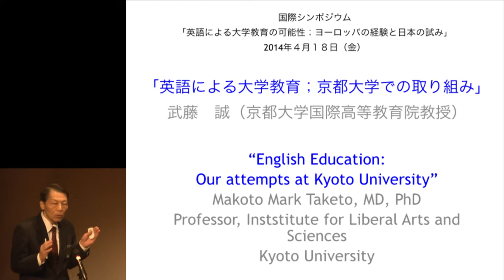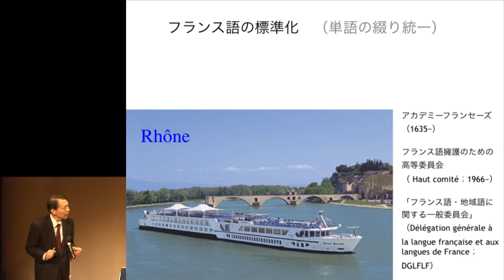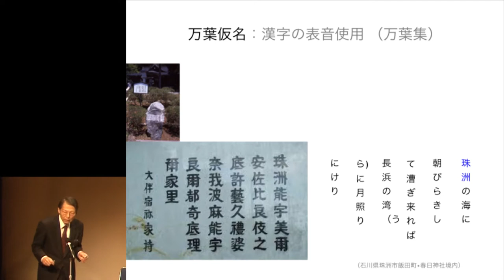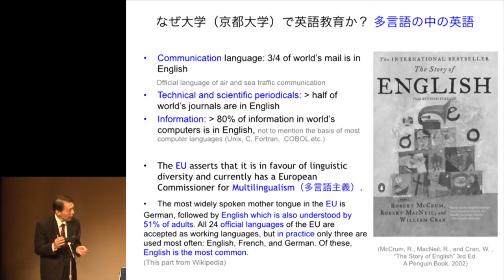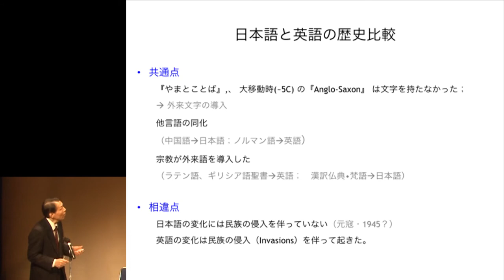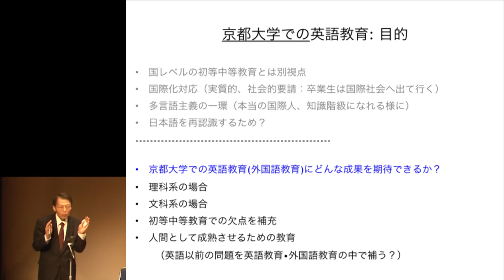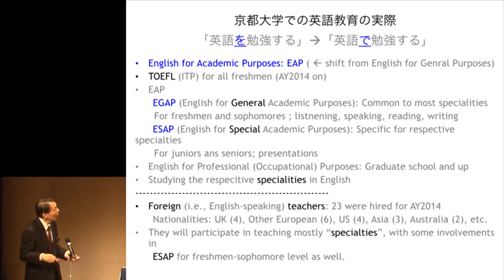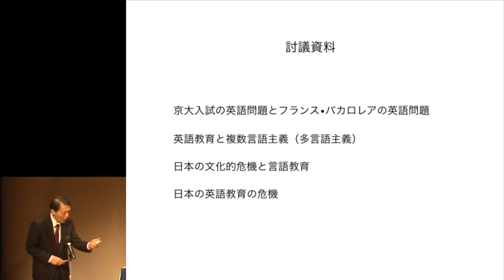京都大学国際シンポジウム 「英語による大学教育の可能性：ヨーロッパの経験と日本の試み」04【講演3】武藤誠（京都大学特定教授）2014年4月18日（日本語）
国際シンポジウム
「英語による大学教育の可能性：ヨーロッパの経験と日本の試み」
【講演3】「英語による大学教育；京都大学での取り組み」
武藤誠（京都大学特定教授）
2014年4月18日